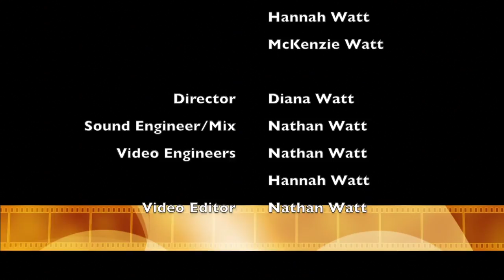Imagine Dragon's "On Top of the World" - Cover by The Watt Family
This is our cover of the Imagine Dragons song "On Top of the World", off their debut album Night Visions. This has been, by far, one of the bigger projects that I've created and I'm pretty happy with the final results. We are a family that has faced enormous challenges, and we find that unity and love can make any situation better. Imagine Dragons made a great song. You can be on top of the world if you choose to be, no matter what situation, and this is something the Watt family knows well.

Nathan the feature singer of this video was born with Spina Bifida, Chiari Malformation and Hydrocephalus.  During his childhood he had 47 large operations and spent countless hospital stays for infections and other problems.  He was raised by a single mother who has a unique story of her own.  One clip shows the family singing together in mother Diana's hospital room.  They know that because of their extreme medical issues everything they do is together, they pull each other along when one is weak the other steps forward.  Love and talent make them a family that others admire.  They have a strong faith in God and a desire to speak strength to those who are weary.  Nathan has a Bachelors in Music and works at Dollywood as an entertainer.  McKenzie is a student at Kent State University and Hannah is still in High School.  We hope you follow along as they begin to share their story of joy in an Unstoppable Life.
One day the family would love to be involved with Gaither Music.